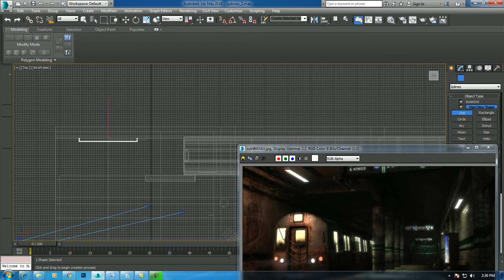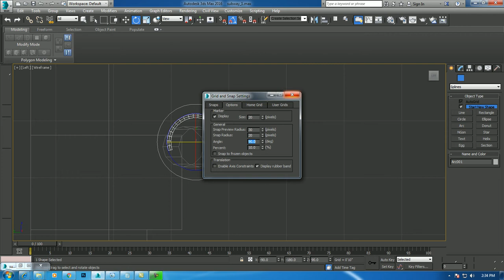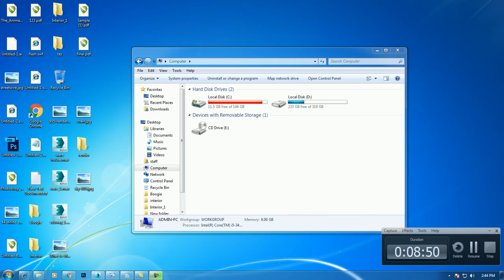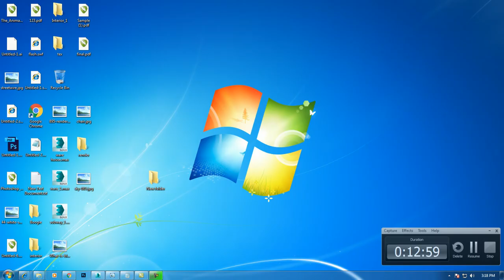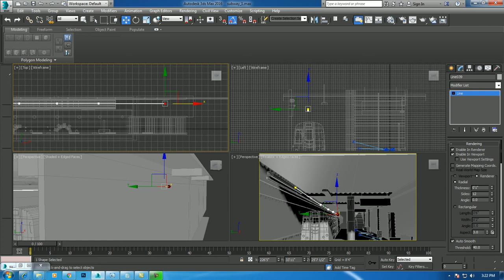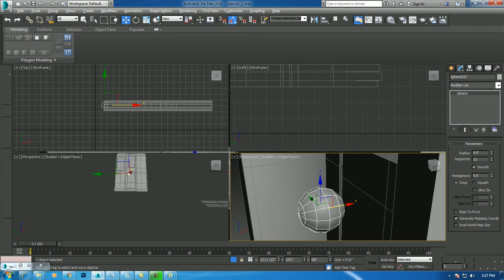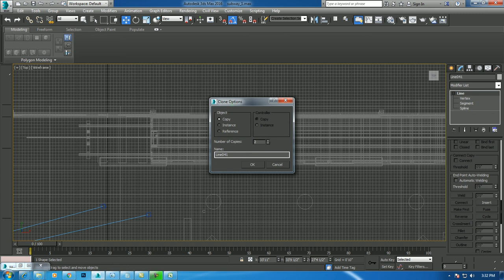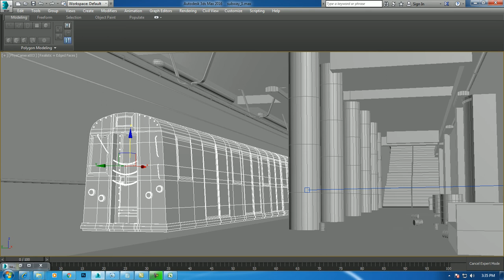Tutorial on Modeling and texturing a subway station and train in 3dsmax. ( Part 4)